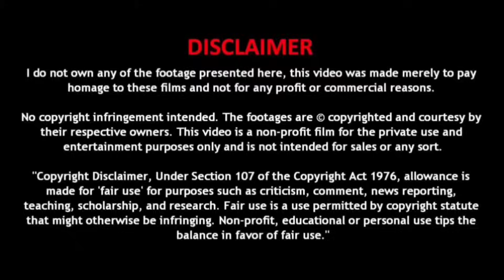Toby Movie Explained In Telugu | మారి దేవత కి హీరో కి సంబంధం ఏంటి ? | కాంతారా లెవెల్ లో ట్విస్ట్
🚨Spoiler Alert...

Toby Movie Explained In Telugu | Movies Explained In Telugu | Movies Insights Telugu |

Watch Out & Take Care 😘..

Any footage in this video has only been used to communicate a message (Understandable) to the Audience. We don't plan to violate anyone's rights.